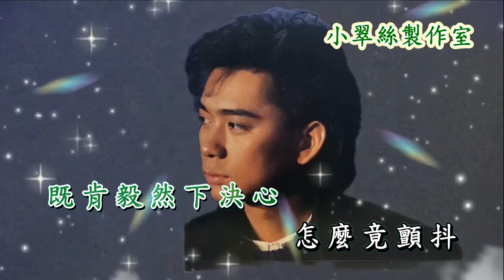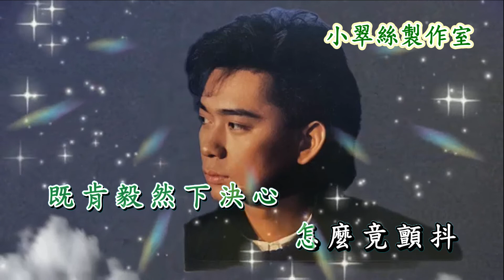誓言 *改編合唱版* 卡拉OK純音樂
原唱 : 蔡楓華
作詞：鄭國江
作曲：蔡楓華
〈小翠絲製作室〉